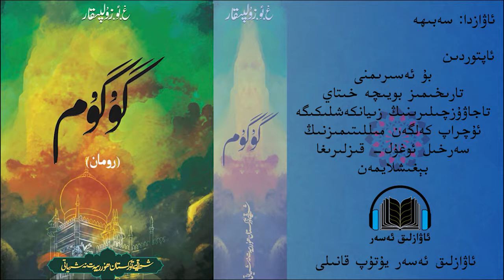گۇگۇم 13 قىسىم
gugum
گۇگۇم

gugum
گۇگۇم